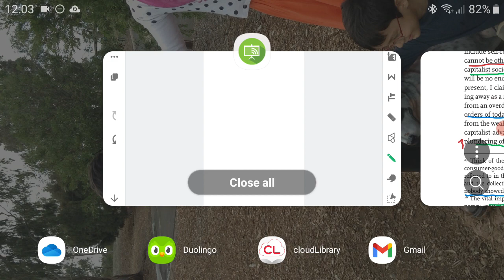Streeck's disorders of capitalism-3